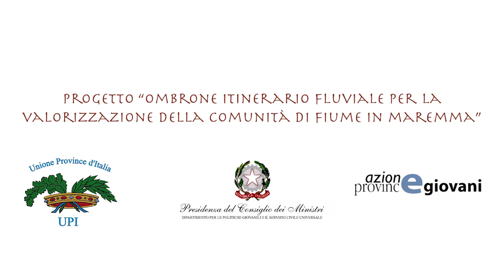ACQUA DI PIETRA: Fonte di prodigi - Trailer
Vi presentiamo il trailer dello spettacolo ACQUA DI PIETRA

Tre artisti in scena. Spettacolo teatrale di
narrazione, musica e danza contemporanea
Regia e testi: Irene Paoletti
Interpreti: Irene Paoletti, Isabella Tattarletti.
Interpretazioni musicali dal vivo:
Emanuele Bocci (pianoforte, percussioni, fisarmonica)
Coreografie: Isabella Tattarletti
Spettacolo incluso del progetto "ombrone itinerario fluviale per la valorizzazione della comunità di fiume in maremma"
e realizzato grazie ad UPI, Presienza del Consiglio dei MInistri - Dipartimento delle politiche giovanili, Azione Province Giovani